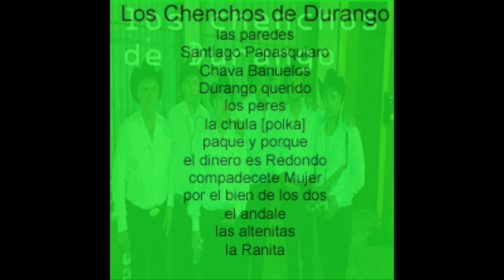los chenchos cd # 9